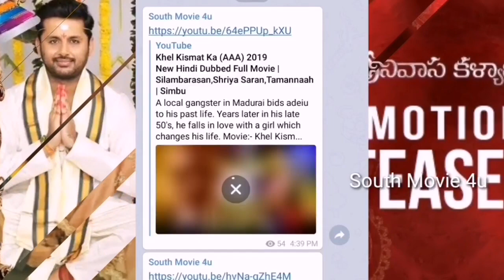Srinivasa Kalyanam (2019) New Hindi Dubbed Full Movie, Now Available On YouTube,